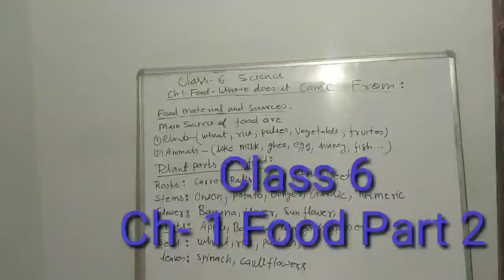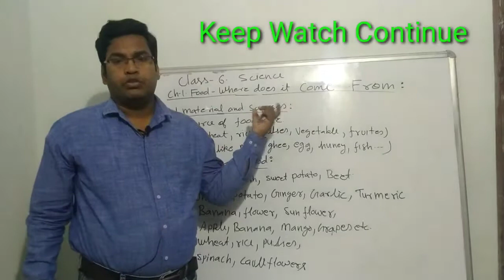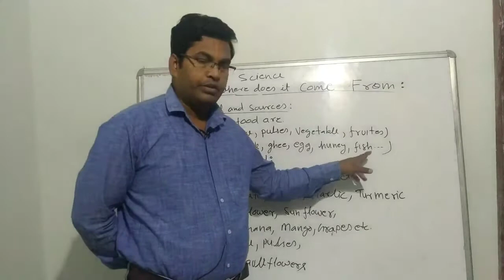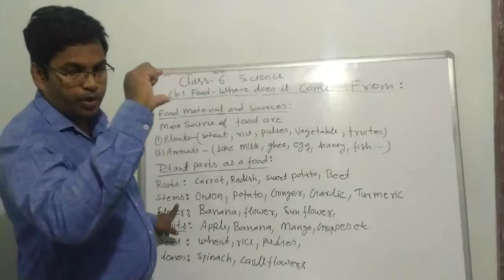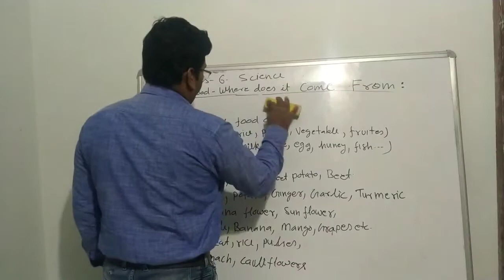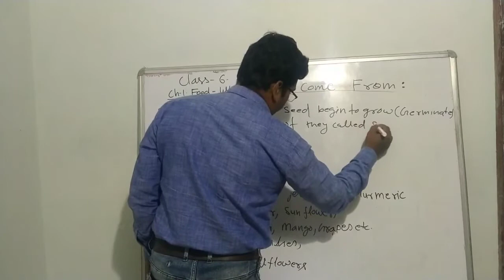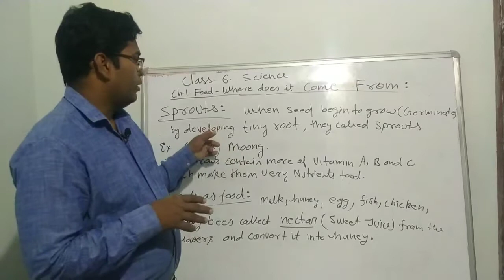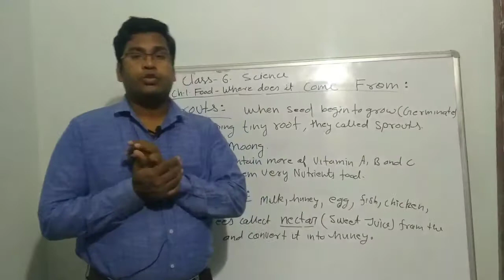class 6 Science/NCERT/Ch1- Food part2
class 6 Science from NCERT book ,food material and sources,
plants as food,animals as food